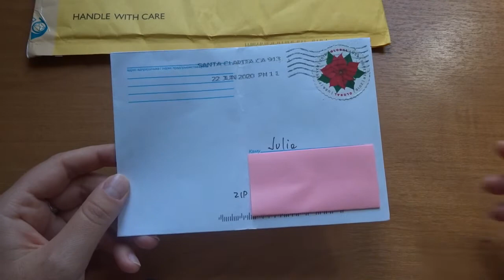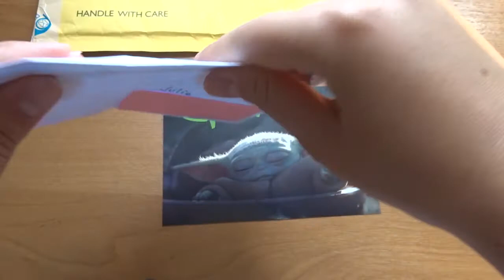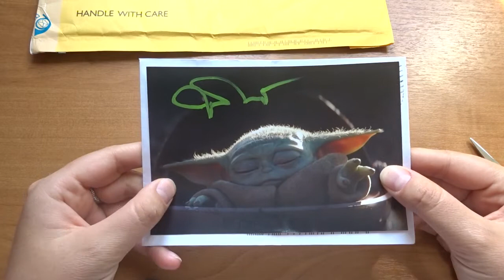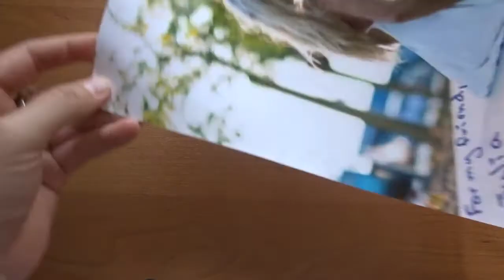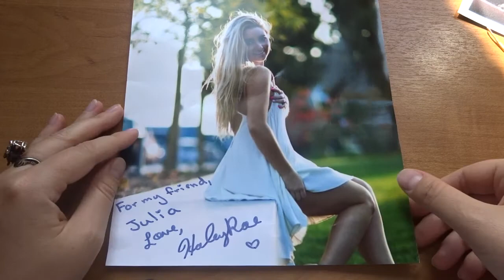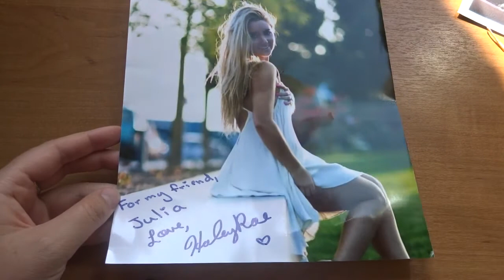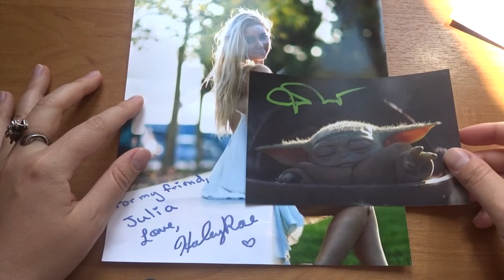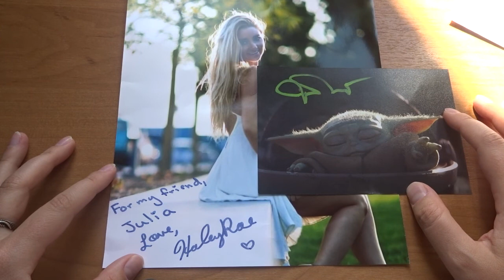2 в 1!